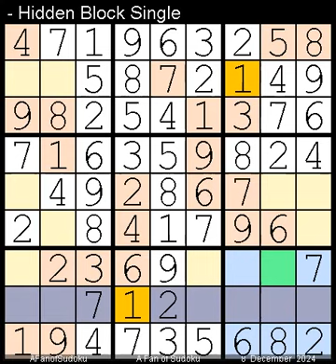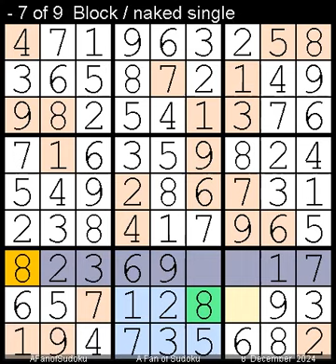How to Solve Washington Times Sudoku Difficult 8 December, 2024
Description
- Washington Times Sudoku Difficult   8 December, 2024
- Repeat from   15 July,              2024
- Repeat from   11 September, 2024 after
  - Transpose
    - 17, 28, 39, 41, 52, 63, 74, 85, 96

- Cheers

سودوكو
ซูโดกุ
数独
스도쿠
судоку
सुडोकू
സുഡോകു
סודאָקו
ਸੁਡੋਕੁ
சுடோகு